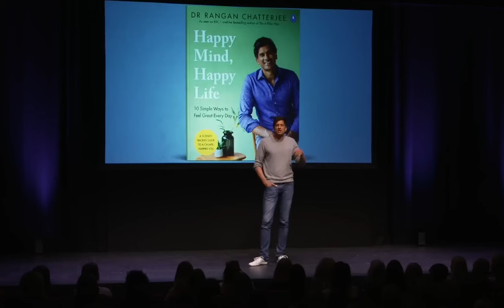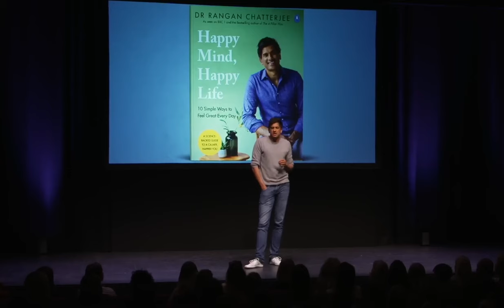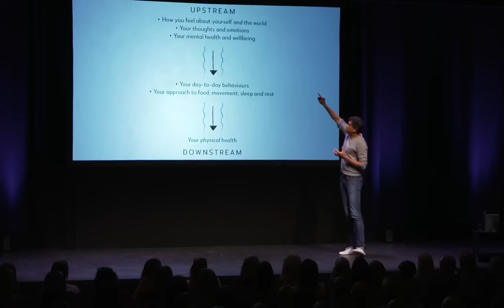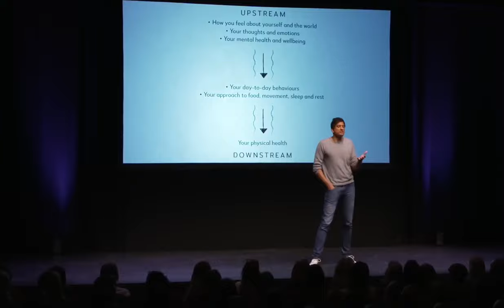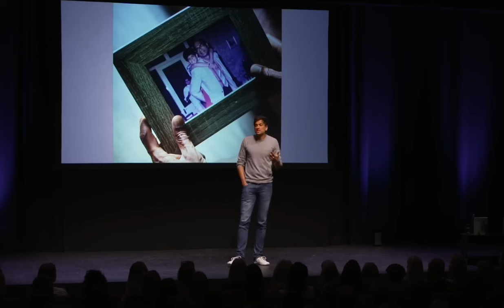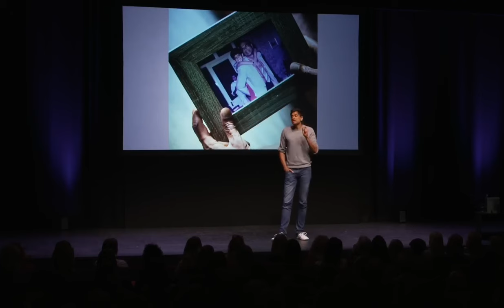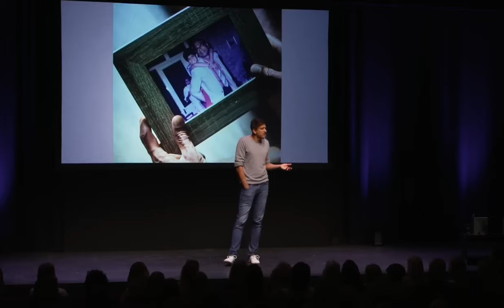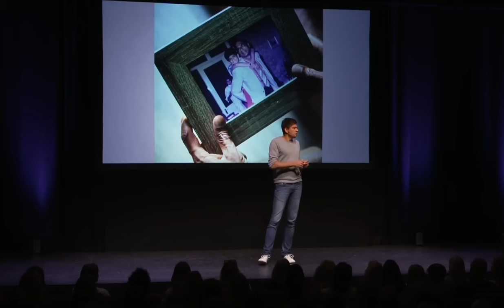Why You Feel Miserable! - How To Reinvent Yourself In 30 Days | Dr. Rangan Chatterjee